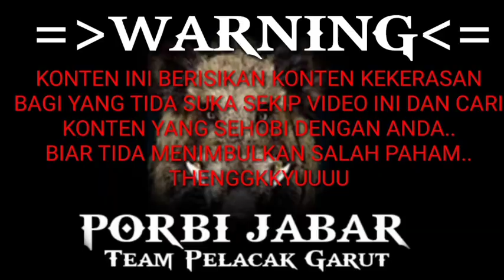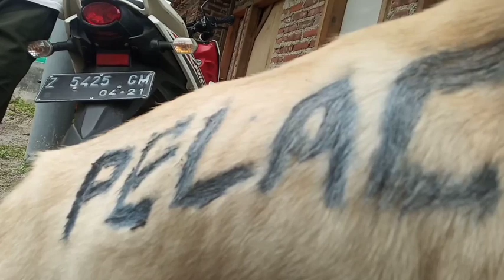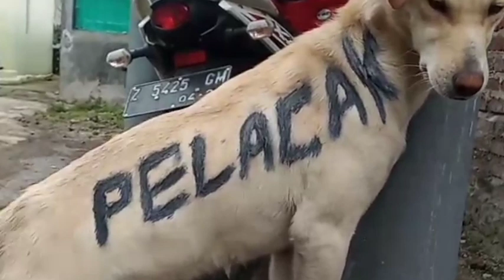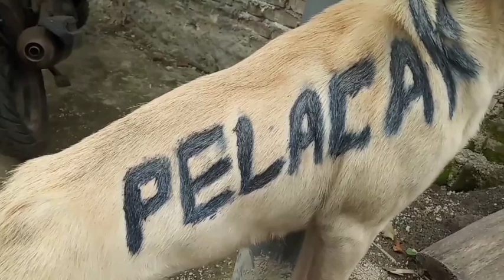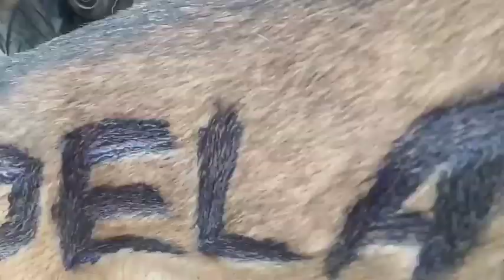CARA PASANG MEREK ANJING , Porbi jabar team pelacak garut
"  BANTU KAMI MEMBANGUN CHANNEL INI "" 🙏🙏
kritik saran ide cacimaki canmbukan cemooh pukulan tamparan yang baik sangat kami nantikan .. .? :D

 Semoga bisa menghibur hati yang sedang galau bahagia senang tenang senja sejuk ser serran slow sukses  semogko semongko mamtap mantap jos😁...

Channel ini berisikan hobi klasik o
lah raga exstrime hobi bukan kaleng kaleng Gak sekedar menguji
nyali
 metal dan keberanian
ketakutan
kemaluan
kesedihan
kesetiaan
kepedihan
 kegelisahan
Keiklasan
kesabaran
keberkahan
bareng saya panji lain saukur rahet
power is gagayabagan rajanya junglee jangle di dlm kamar :) .. !!
Tujuan saya
dalam video2 di channel ini hanya untuk menghibur dan tidak untuk di perdebatkan ..
Walau banyak kelakuan saya yang unfaedah maakan ya baraya sehobi sobat subrekerr saya akan trus belajarr untuk menjadi lebih baik dan ber paedah  🙏

Makasih dulur udah supots channel ini nuhun pisan we pokona mah teu bisa di ungkapkeun ku kata2 thengkyuuu 😍😍

hormat kami :
- buat penonton yang budiman
- Penacdu porbi di seluruh pelanet bumi
- dog's Lover seluruh dunia

Supots Energi :
- bako sareng pahpir bang otang leles
-Warung kopi mas lele
-Warung ceu ati
- Gorengan bala bala gehu mas supri
yang terlah baik hati memberikan utang pas urang teu boga duit  :D

Mesin penghasil uang :
- hp xiomi redmi 6
yang lumayan mumpuni menemani perjuangan pemburu terkuat di bumi
- Sedih na belum bisa beli yang Waw gak punya puluss dulur pake yang wew aja dulu :(

Camera :
- Open camera
- Camera bawaan hp
yang sangat berkualitas seadanya yang bikin gereget ..:)

aplikasi yang di pakai Editing  :
- Kinemaster
- background ereser
- open camera
- Mp4 Video downloader

Cita cita dalam hati :
- Pengen umrohin keluaga jeung ema
- Pengen keliling indonesia udah keliling indonesia keliling seluruh dunia meren dulur
- Pengen punya Ternak Bullterir
- Pengen punya domba Garut
anu rangeteng tegeup euy  ningalina bari niyuh kopi udud isuk2 bari moyan  :D

Bantu subrekk shareee channel ini dulur
biar cita2 aji bisa terwujud .. 🙏

Plesssss bantu  NABUNG nyicil aji ya dulur :)

Jika DULUR suka ...
Klik subrekkk
jika tida suka
pencet subrekkkkk 😍😍💕😁🙏🙏🙏
TRIMAKASIH

Supot conntaakkkkk dulur  ..
Fb:porbijabar teampelacak garut
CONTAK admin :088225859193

Sekali lagi Thengkyuuu 🙏
Sekali lagi we Thengkyuu 🙏
poko namah hatur nuhun thengkyu 🙏